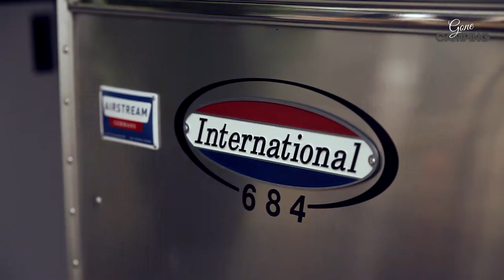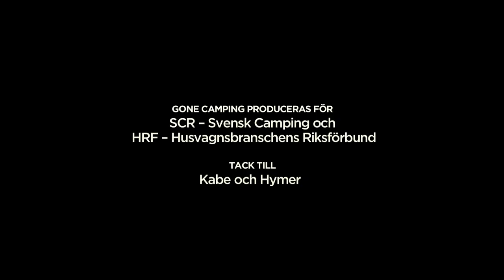Gone Camping - På auktion och bisafari i Skåne.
I det här avsnittet ger vi oss ut på jakt i Sveriges sydligaste landskap. Först tar Martin sikte på Lunds botaniska trädgård där han går på bisafari och får med sig honung till kvällens dessert. Sedan blir det fyndjakt i Landskrona där vi besöker Skånes Auktionsverk.

Under vår vistelse bor vi på First Camp Malmö. I reportaget från Caravan Salon-mässan går vi husesyn i en av campingvärldens mest klassiska fordon -- de silverfärgade husvagnarna från Airstream.